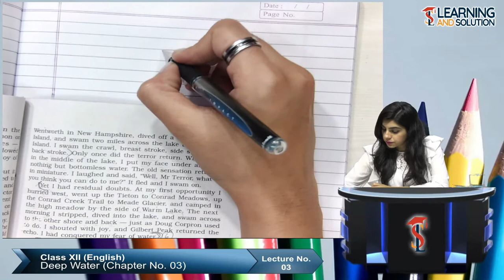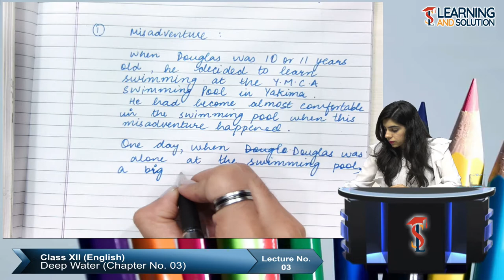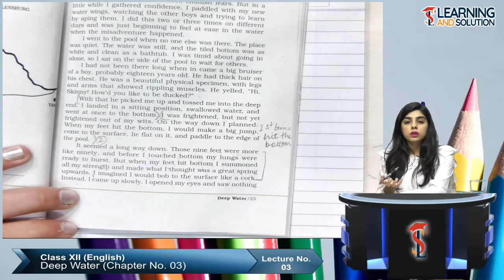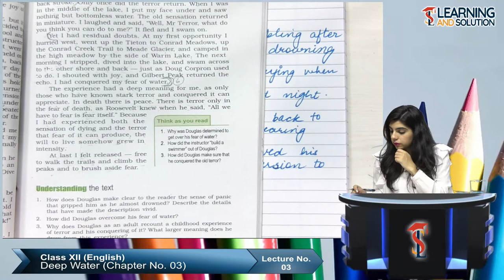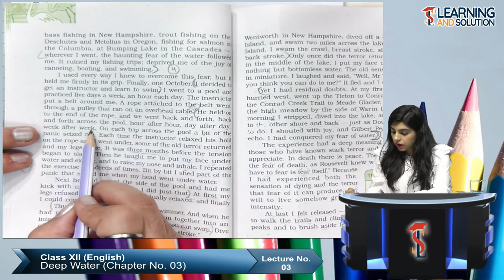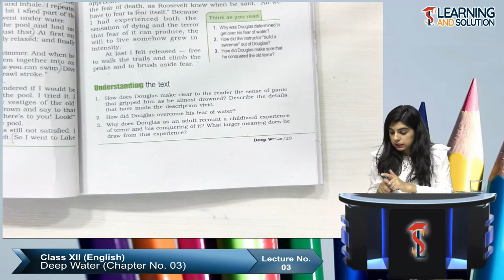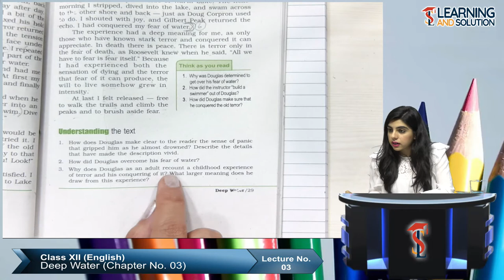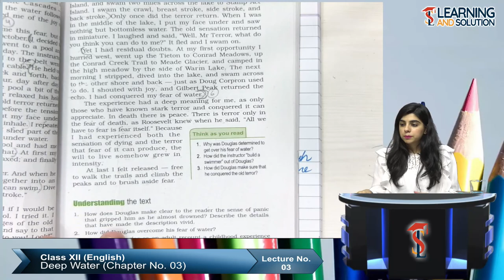Class XII - English ||Chapter 3|| Lecture 3 || Deep Water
Class 12 English Flamingo Book Chapter 3  Deep Water Explanation. By Anandita Munjal.